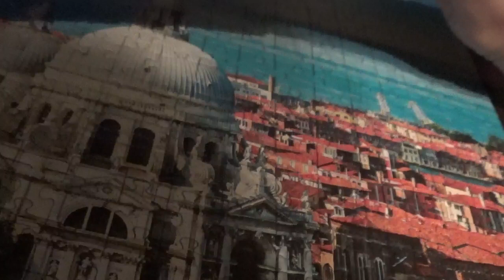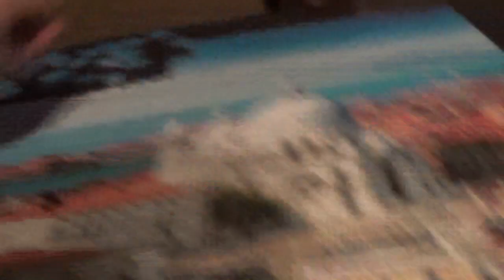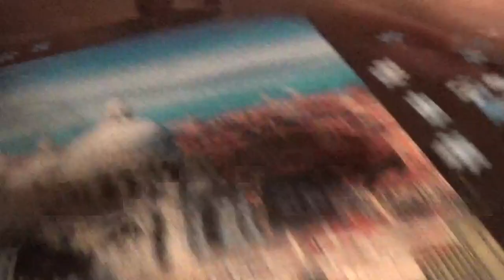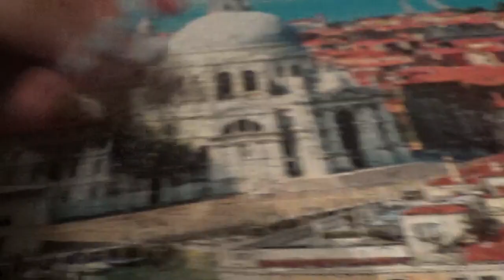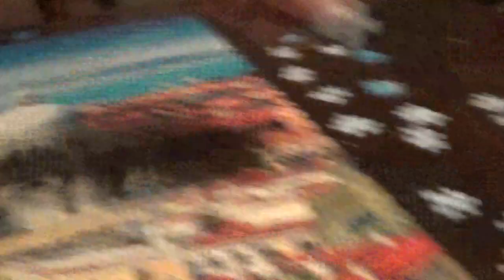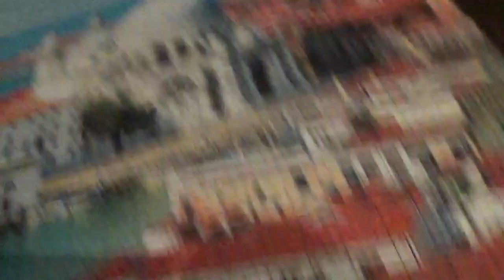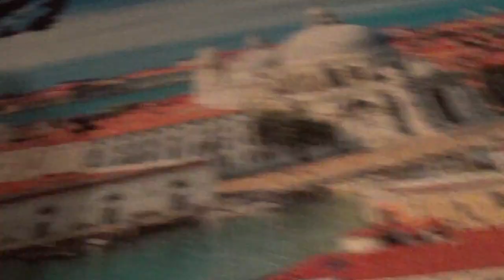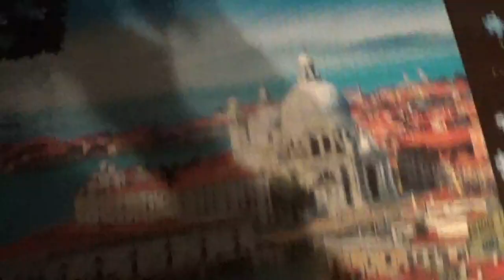4 IN 1 PUZZLE KIRAKÁS 1. kép 24. rész